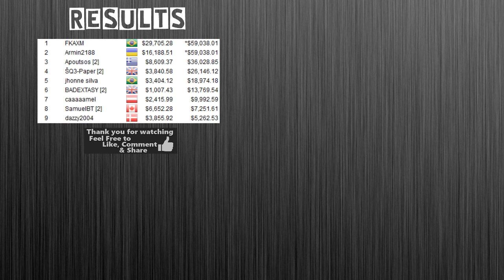SUNDAY MILLION | 2019 August 25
Final table replay with all cards up !